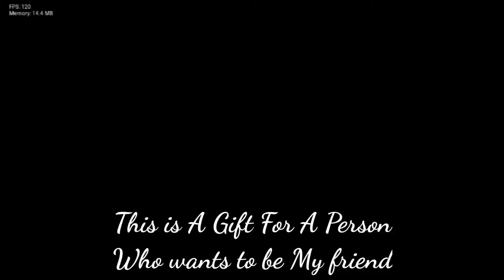Ben Adventure mod But Its Soft Sky and Soft BF Wanna Be Friends Cover Android Port Debug 3GB RAM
Hello Guys. Benjamin Here

This Is The Mod Called Ben Adventure But The Devs Made this To Soft Sky Cause Soft Sky Asked Soft Boyfriend is They Are wanna Be Friends Or Not.

and. as A Special News.

Hope She Accept It For an Apology And Wanna Be Friends Sometime.

so. yeah.

I'm Back To Proper Playing Mod Without Slowed+Reverb ^^

0:00 Intro
0:30 Menu
0:50 Promise Song (Soft Sky and Soft BF)
3:49 Bonus Song Hijinx (Ski vs Soft BF)
5:45 Outro

"I Did It For The Best,And The Last"
-SoftBenjamin-

"I'll see you in another Mod of the Friday Night Funkin"